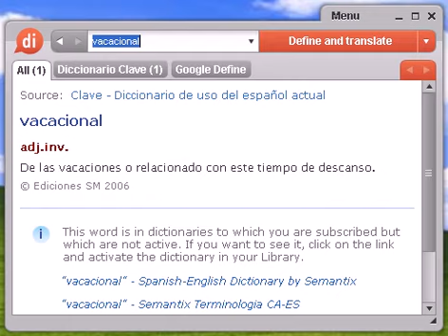Definición de vacacional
vacacional, diccionario, define, definir, significado, español, castellano, Dixio, vacacionales